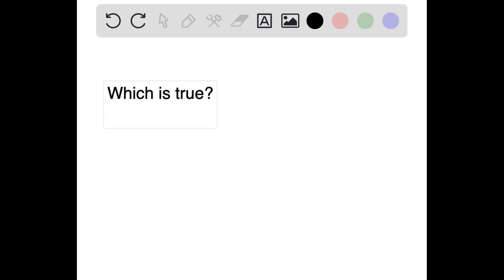Which of the following statements about eukaryotic mRNA processing is TRUE? RNA processing occurs i…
Which of the following statements about eukaryotic mRNA processing is TRUE? RNA processing occurs in the cytoplasm a 5 x27; non-template poly A cap is added Exons are removed and ultimately degraded Ribozymes catalyze splicing by the spliceosome

TheCentralDogma-GeneExpression